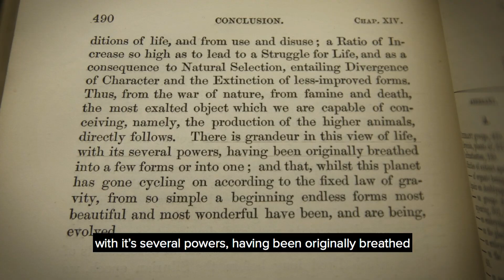People of Science with Brian Cox - Sir David Attenborough (clip)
Sir David Attenborough talks to Brian Cox about his admiration for the achievements of Charles Darwin, and how On the Origin of Species inspires him in his work in the natural world. (1/6)